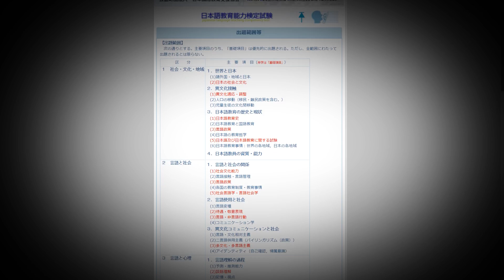是時候了。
人生的下一個階段。

日本語教育能力檢定是給自己的一個挑戰！